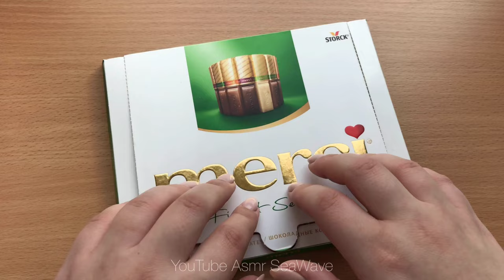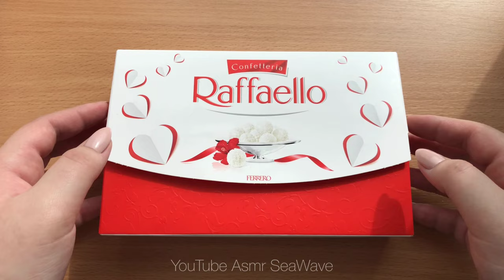[ASMR | АСМР] AMAZING SOAP CRAFTS // CRUNCHY SOUNDS // *tapping* (no talking)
Greetings to soap lovers and those who do not understand what is happening here))

I love soap and everything related to it and of course I adore ASMR. I like washing soap, crunching, cutting, making various crafts from soap and then breaking them))

I hope you will like it what I do and you can enjoy this type of ASMR with me. Such videos usually relieve tension and you relax. But if it annoys you please do not watch this video.

For those who do not know ASMR (Autonomous Sensory Meridian Response) is a euphoric experience identified by a tingling sensation that triggers positive feelings, relaxation and focus. Listening to whisper voice and eating sounds are some examples that trigger ASMR. Everyone has a different ASMR triggers.I hope you find one that can help you to relax.

Attention! ASMR is not suitable for everyone especially with soap, if you do not like it please do not watch it. Thank you.